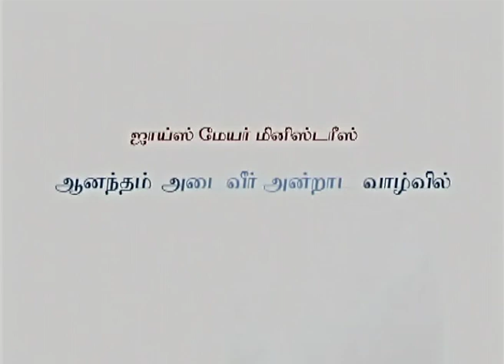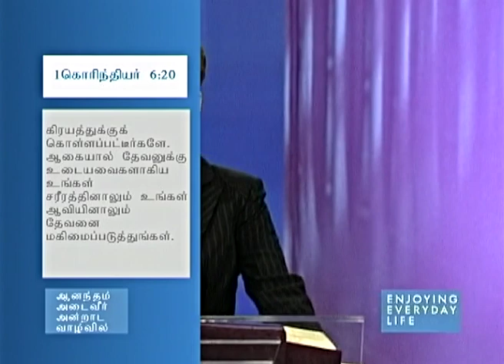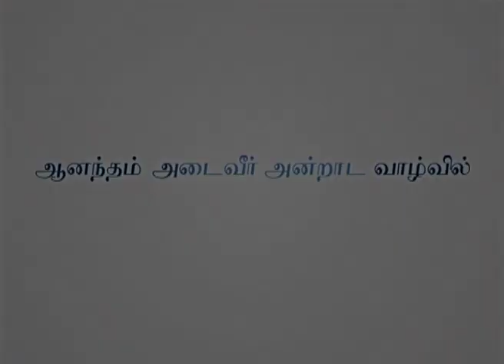தேவனை முழுமையாய் அறிந்துகொள்ளுதல் - Going Deeper In God Part 2 - Joyce Meyer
Going Deeper In God Tamil
தேவனை முழுமையாய் அறிந்துகொள்ளுதல்